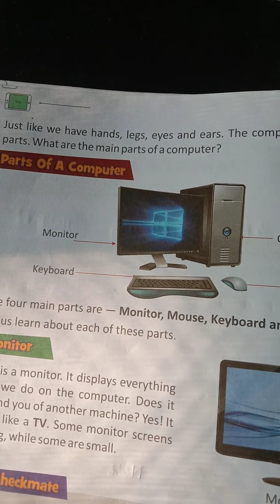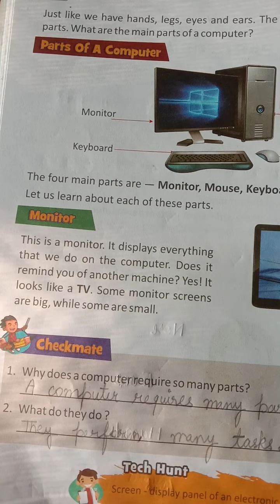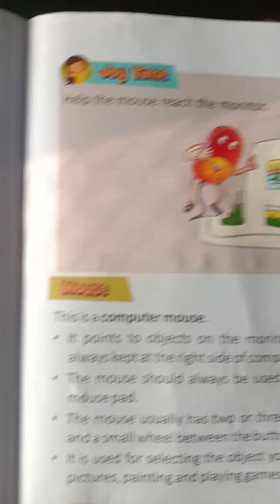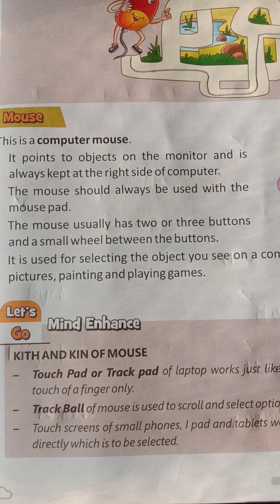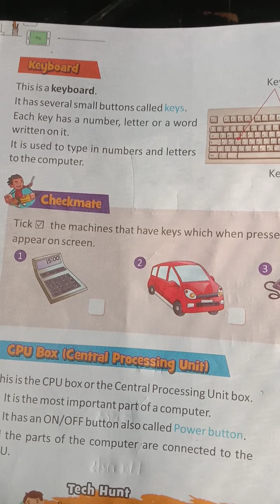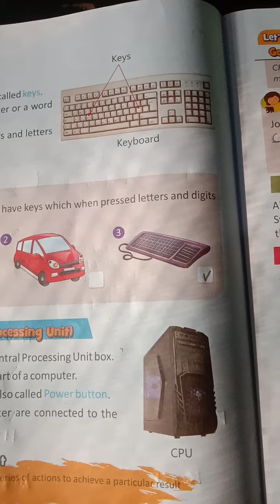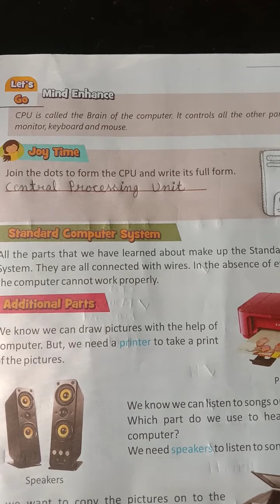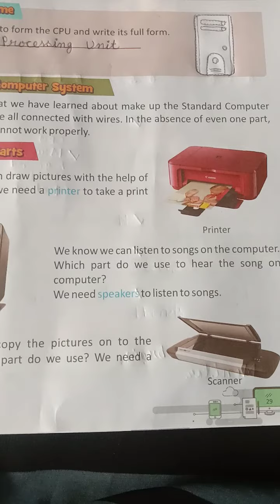Class 1 Subject Computer Lesson 3